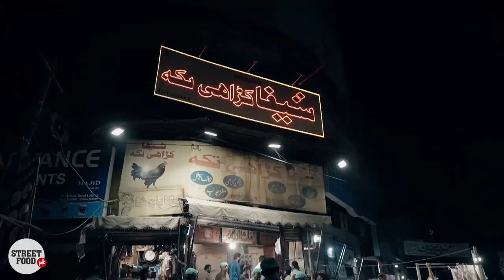Mutton Tawa Qeema, Sheefa TakaTak | Lakshmi Chowk Lahore | Butt Karhai | Street Food Pakistan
One of the Best Taka Tak and Tawa Qeema of Lahore !!